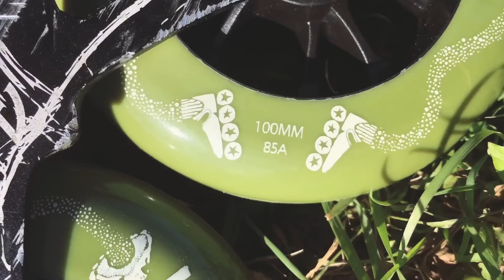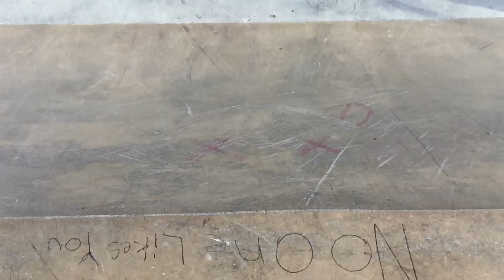Wheel slides on Hundos - UC Wheels Circus line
Dustin Werbeski loves his HUNDOS. So he was more than happy to set up his Powerslide Imperial skates with the brand new Undercover Mushroom Blading Pro wheels from UC´s Circus Line.
The wheels come in 100mm 85A and seem to work just perfect for wheel slides in all different variations.

Filmed in Regina, Canada, eh!
Wheel slides on Hundos by Dustin Werbeski - 4x100mm 85A Mushroom Blading - UC Wheels Circus line

The Undercover CIRCUS Line is out now!